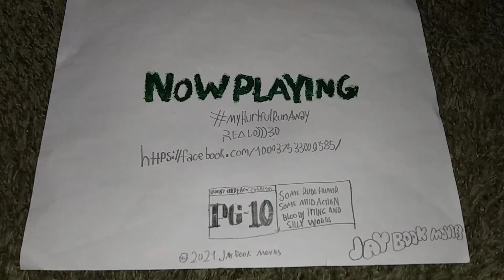My Hurtful Run Away - How Do You Feel?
how do you feel now that MyHurtfulRunAway is now playing!